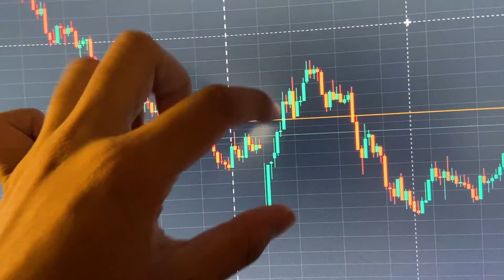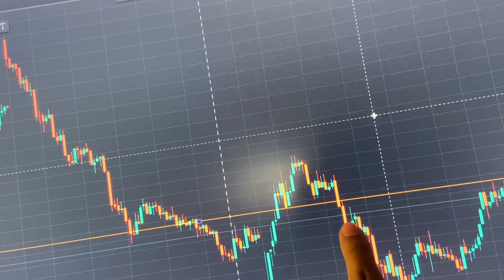VLOG#36 | 26k Loss in BankNifty Options Trading | Option Selling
Join me on My vlog as I take you through a day in my life as a full time trader. You"ll  get a behind-the-scenes look at my trading strategy, my daily routine, and my mindset as i navigate the volatile world of stock market. Whether you're a seasoned trader or just starting out, there's something in this vlog for everyone. So sit back, relax, and enjoy this exciting journey into the life of a full-time trader!